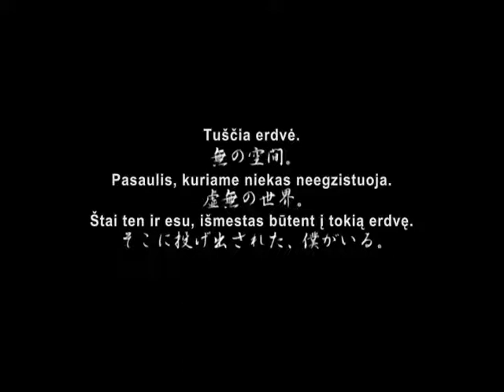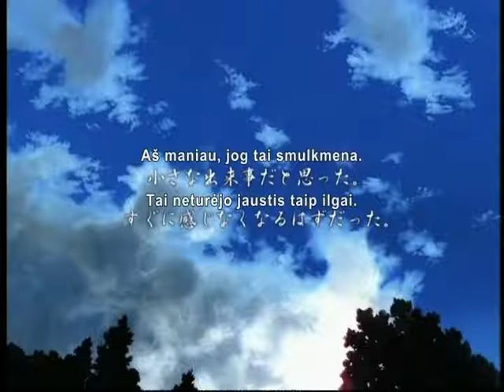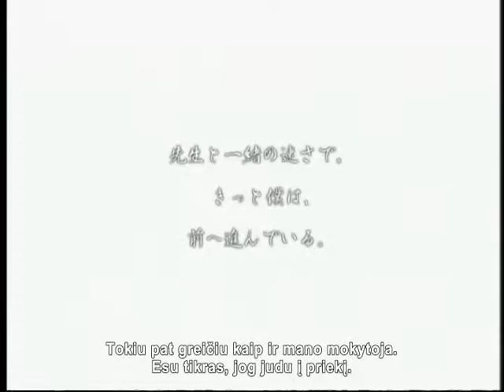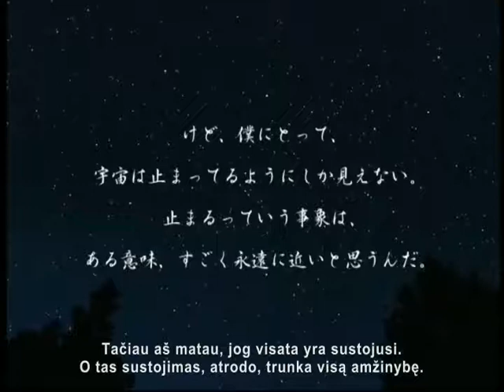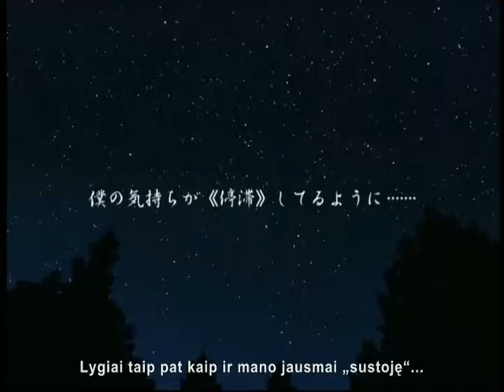Party Onegai Teacher promo